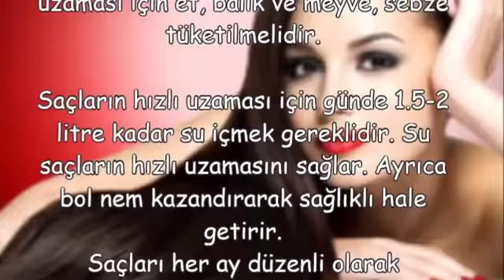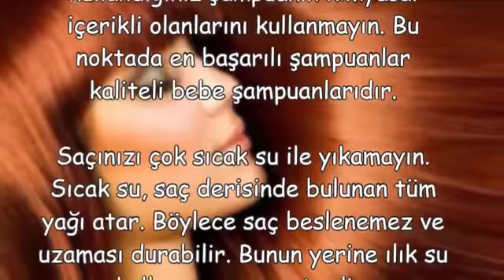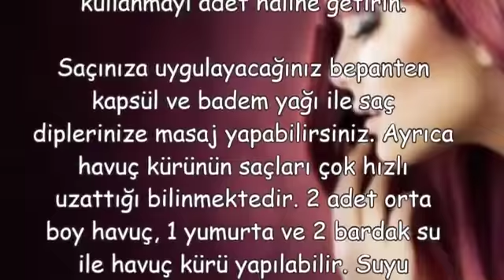Saçların Çabuk Uzaması için Yapılacaklar …